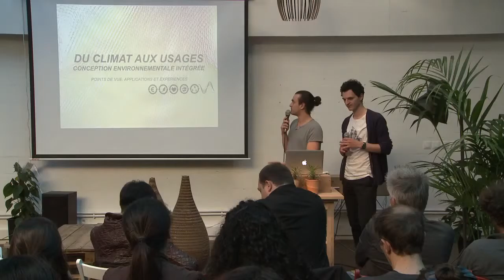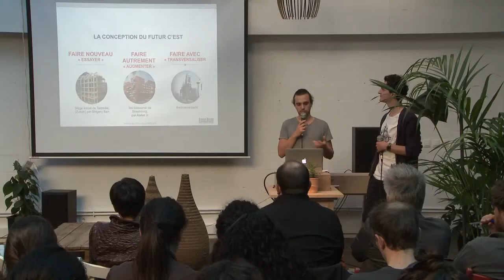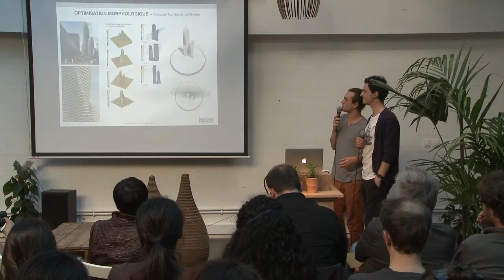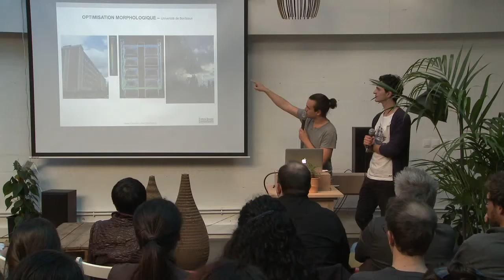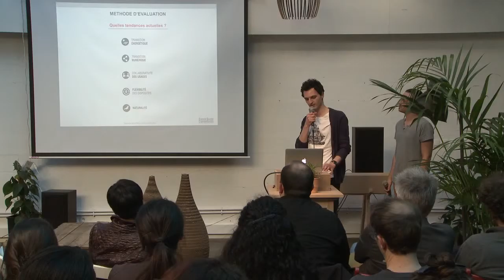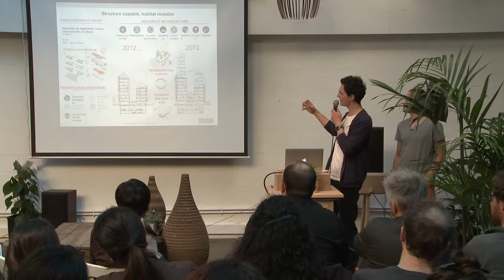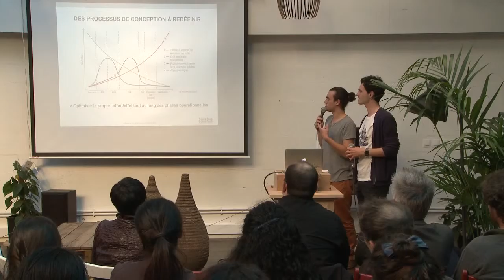FAN 2015 Bruno Morleo et Lucas Dugrenot